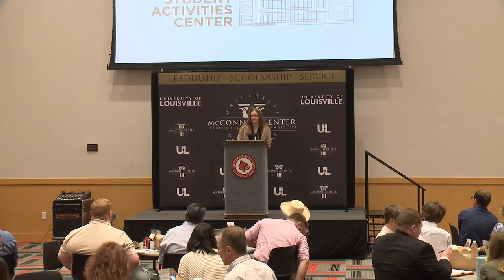The McConnell Center presents Dr. John Rose: 2022 Constitution Day Celebration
Join the McConnellCenter as we host John Rose, PhD, to deliver a lecture titled "Political Polarization, the Classroom, and the Future of Civil Discourse." Dr. Rose, of the Kenan Institute of Ethics at Duke University, speaks as part of the "Variety - Left and Right" series.

"Variety - Left and Right" is the McConnell Center's 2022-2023 programming, focused on encouraging dialogue from across the political spectrum and studying the foundations of modern political thought through an array of guest speakers and lecturers.

Founded in 1991, the non-partisan McConnell Center at the University of Louisville seeks to identify, recruit and nurture Kentucky's next generation of great leaders. Our core principles—leadership, scholarship and service—guide us as we (1) prepare top undergraduate students to become future leaders; (2) offer civic education programs for teachers, students and the public; and (3) conduct strategic leadership development for the U.S. Army.